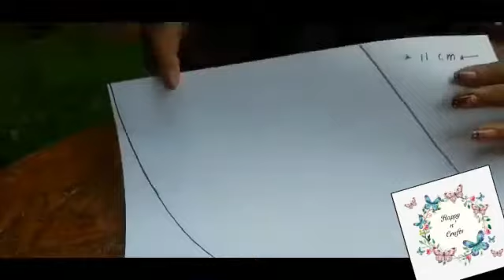DIY! Christmas Santa Claus Crafts.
How to make easy paper cone santa claus crafts... 🎅🎅🎅

    ❤    "Happy n' Crafts " ❤